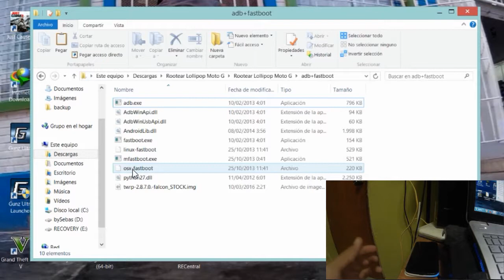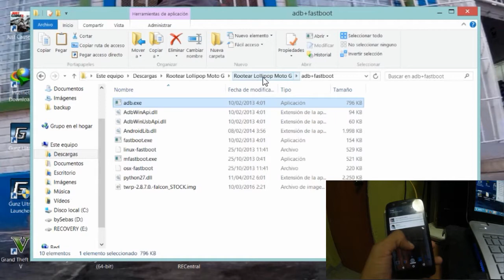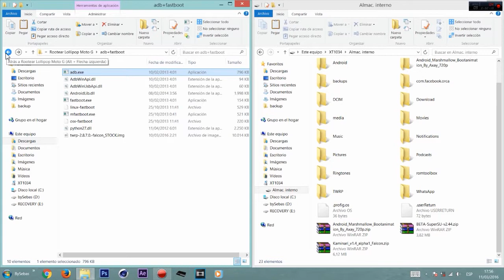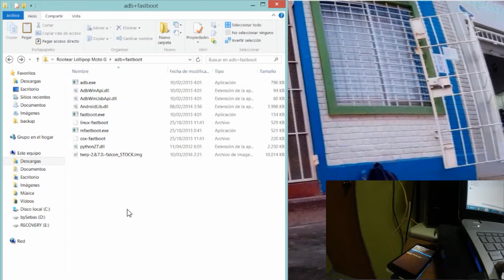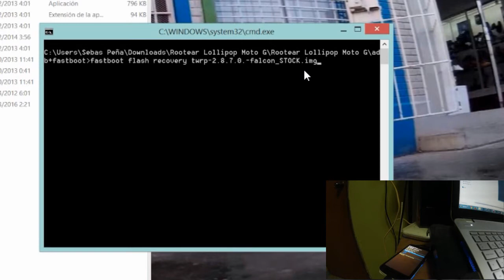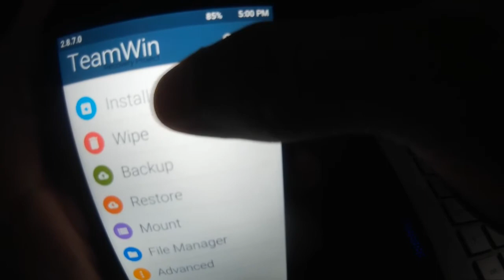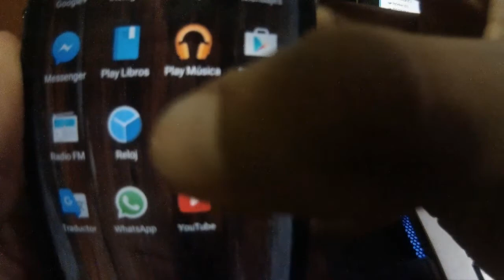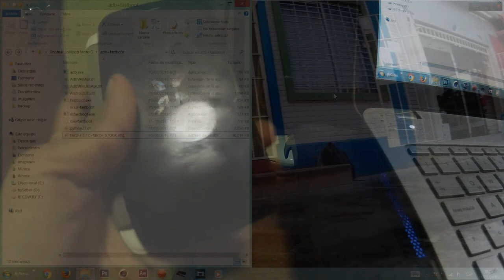Como hacer root en Moto G XT1032 y otros dispositivos Android - En menos de 10 minutos !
Instalador de ADB Drivers, muy necesario, solo dar siguiente e instalar

CÓDIGO: fastboot flash recovery twrp-2.8.7.0.-falcon_STOCK.img

Cualquier duda o pedido de Aplicaciones, comenten.

No olvies dejar tu like ;)